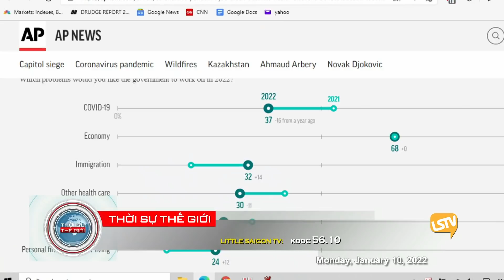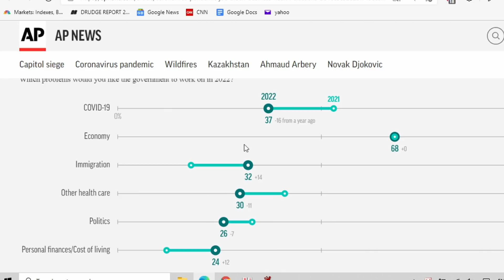Thời Sự Thế Giới Phần 2 (01-10-22) Cập nhật về đám cháy c.h.ế.t 19 người ở The Bronx, New York